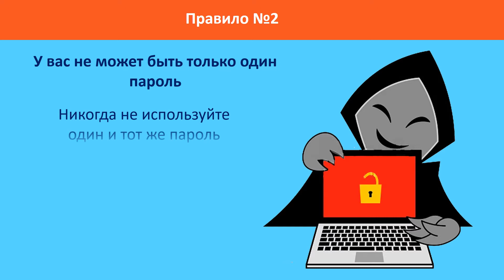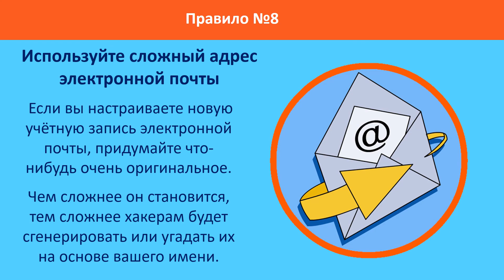КАК БЕЗОПАСНО ПОЛЬЗОВАТЬСЯ ЭЛЕКТРОННОЙ ПОЧТОЙ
При быстром ритме современной жизни электронная почта стала важным средством коммуникации. Используя электронную почту, мы можем моментально отправлять и получать письма, документы, программы, фотографии, любые файлы.
Неудивительно, что электронная почта - популярный инструмент в руках хакеров. Используя сообщения электронной почты, они рассылают различные типы вредоносных программ, которые предназначены для заражения компьютера и причиняют нам проблемы.
К счастью, вы можете защитить себя от таких угроз. Предлагаем вам несколько рекомендаций, которым нужно следовать, чтобы сохранить вашу электронную почту в безопасности.